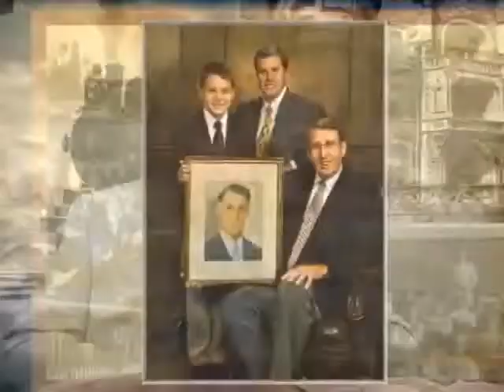Patrick McCabe, Jr., Part 10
Rock Hill Quarry. Grew up at 2 Radcliff Road. Bala Cynwyd, in a house built of stone from Rock Hill Quarry. Attended St. Matthias Parish in Bala Cynwyd. Served in the U. S. Navy. Wife died of breast cancer.  Recorded in 5 segments in the fall of 2012 and January 2013